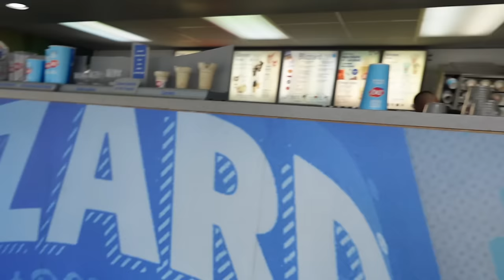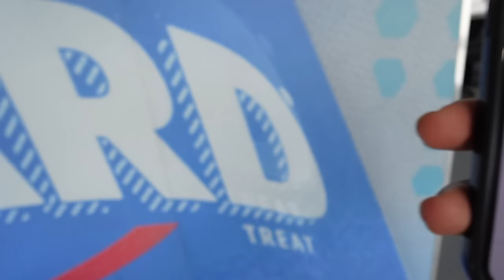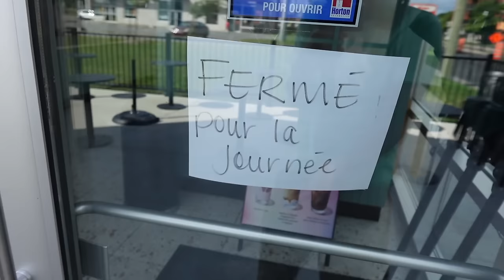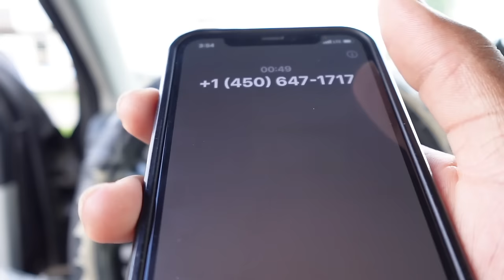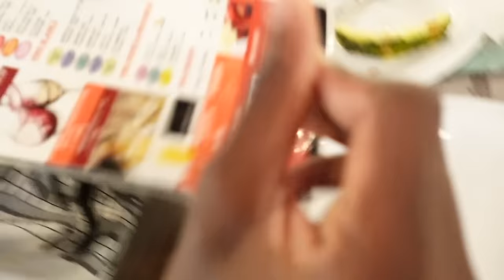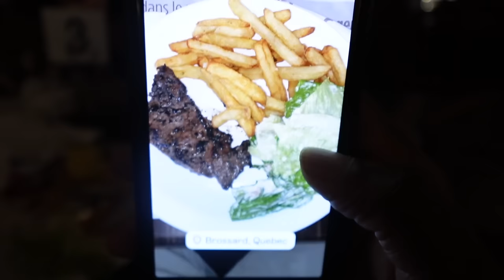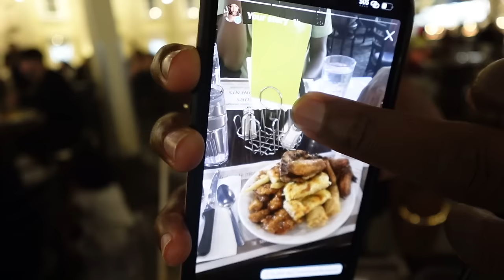ON MANGE DANS UN BUFFET à VOLONTÉ POUR MON ANNIVERSAIRE !